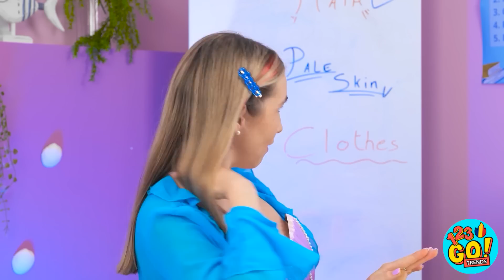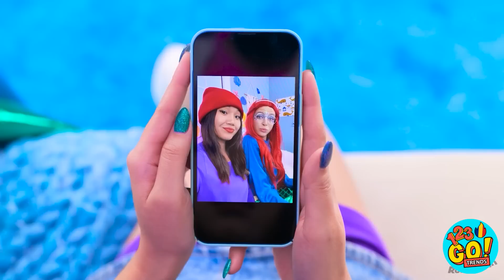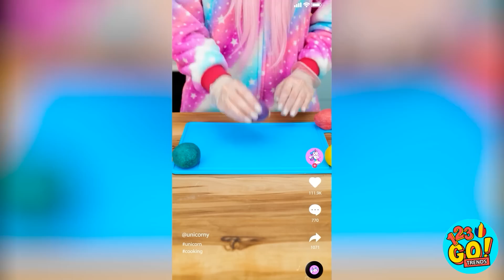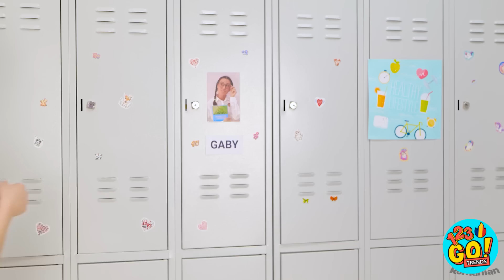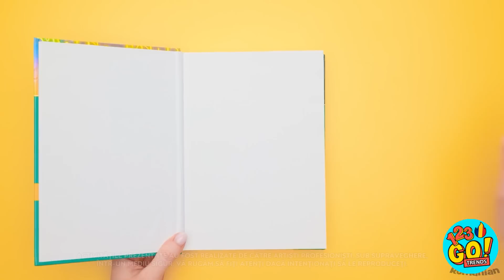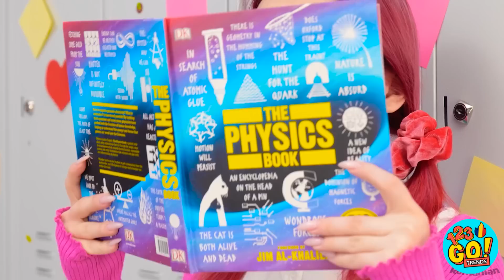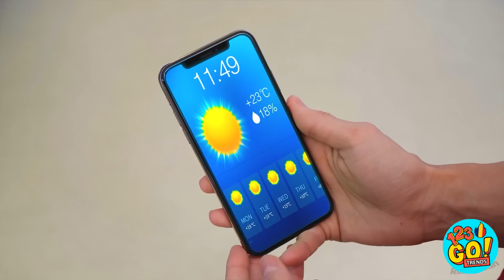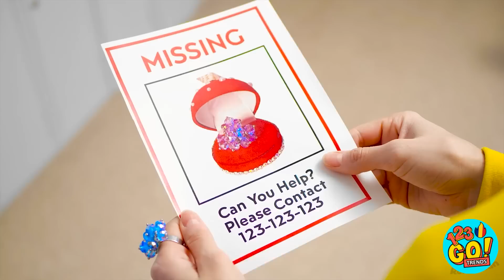CUM SĂ DEVII MICĂ MIREASĂ 🥰 Am fost adoptată de sirenă 🪸 Extreme Makeover by 123 GO! TRENDS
Când arăți bine, te simți bine. De aceea, am găsit aceste trucuri utile pentru păr și frumusețe care te vor face să strălucești. Care este cel mai bun truc de frumusețe al tău?
Spuneți-ne în comentariile de mai jos. Nu uitați să distribuiți acest videoclip cu prietenii dvs. și nu uitați să vă abonați la canalul nostru pentru mai multe videoclipuri utile ca acesta.